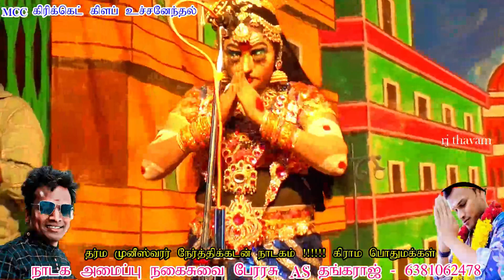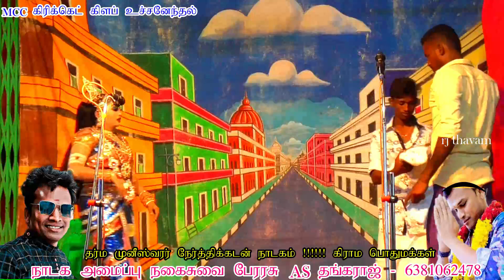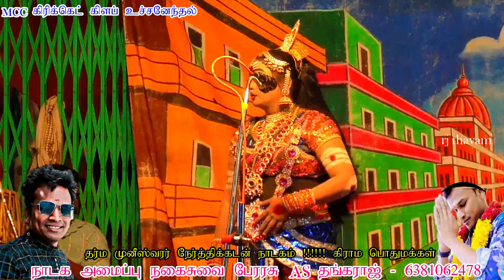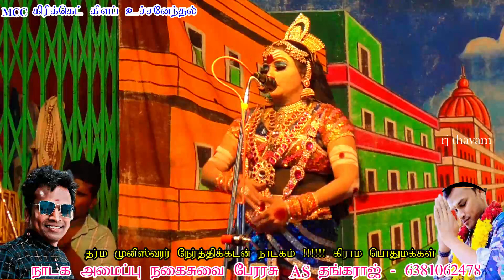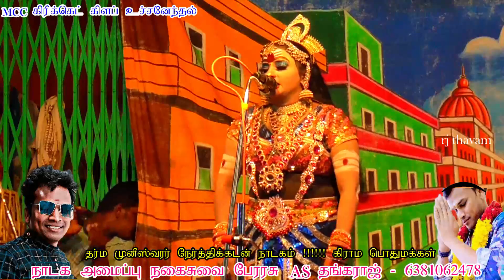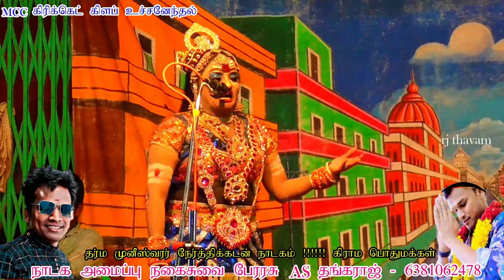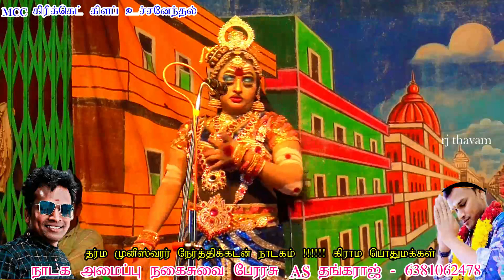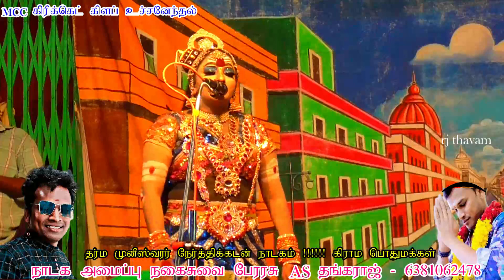விநாயகர் சதுர்த்தி நல்வாழ்த்துகள் GM கலையரசி